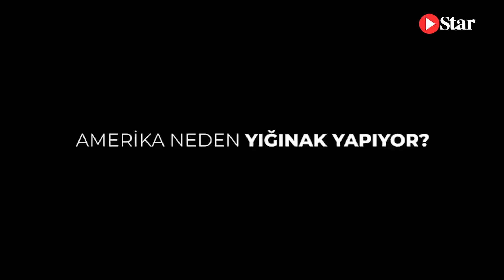Amerika, Türkiye’ye 40 km mesafede bulunan Dedeağaç’a neden yığınak yapıyor?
''TOPUNUZ GELİN''

'Artık vakit içimizdeki ve kapımızdaki düşmanlara karşı bir olma vakti: Topunuz gelin!'